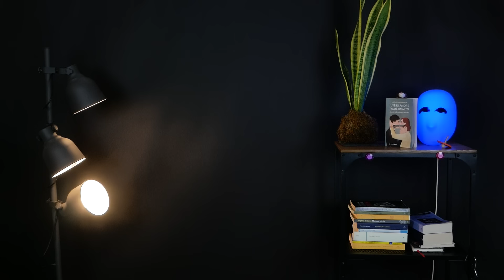personalità solitaria: 6 pregi, 3 difetti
sei un lupo solitario? essere un lupo solitario non significa essere introversi, evitanti o narcisisti, ma è una dimensione psicologica diversa.

buona visione